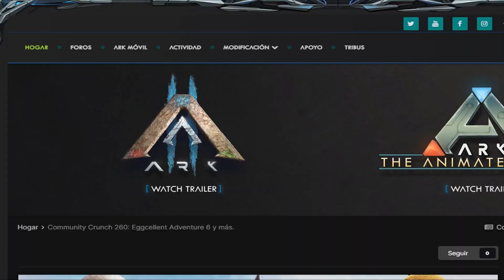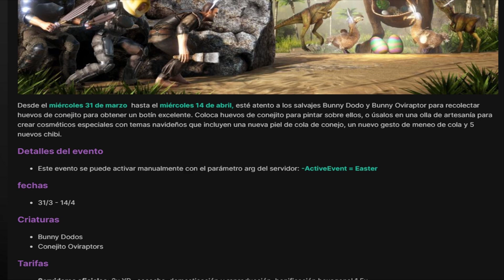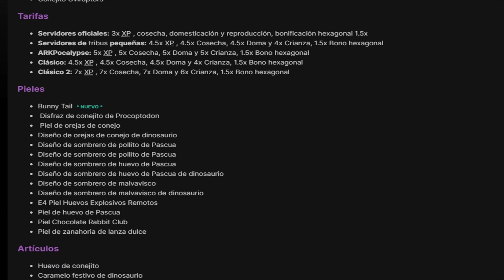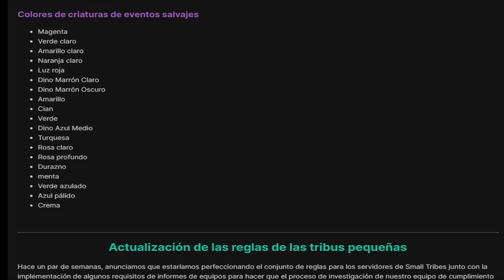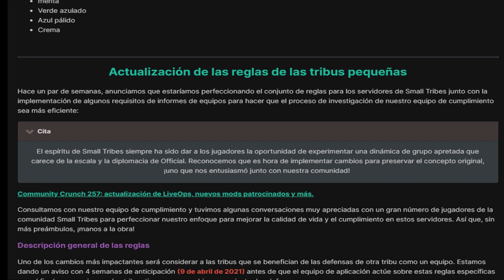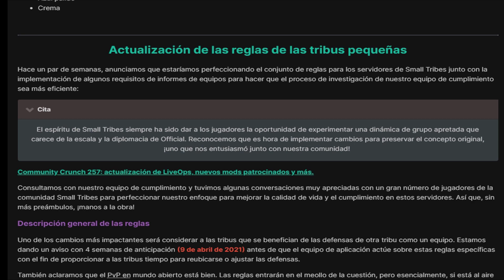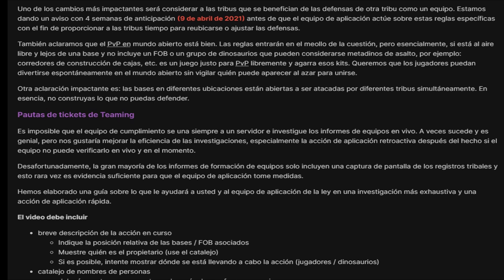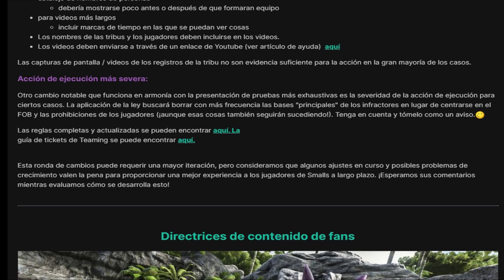EVENTO DE PASCUA 🥚 EGGCELLENT ADVENTURE 6 | NUEVA CRIATURA ARK GENESIS 2 ?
Toda la información del nuevo evento de Pascua en ARK EGGCELLENT ADVENTURE 6, nueva actualización 2.54 para PS, nuevas reglas para SMALL TRIBES y una NUEVA CRIATURA PARA ARK GENESIS 2 ???